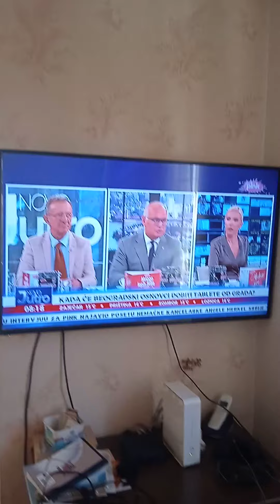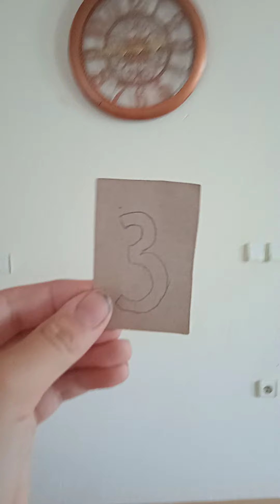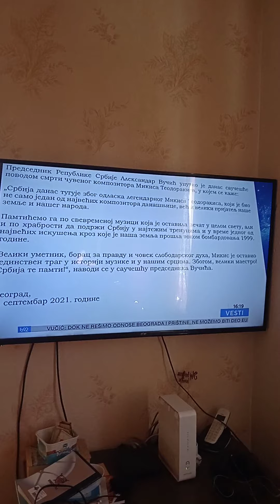Utisak nedelje - 07.09.2021.